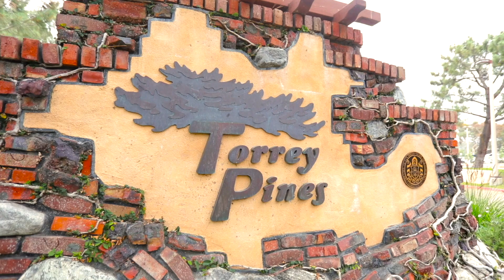Dewar's at 2021 US Open - Torrey Pines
Content created for Dewar's for their sponsorship of the 2021 US Open at Torrey Pines, San Diego California